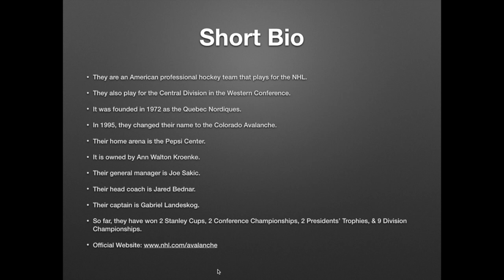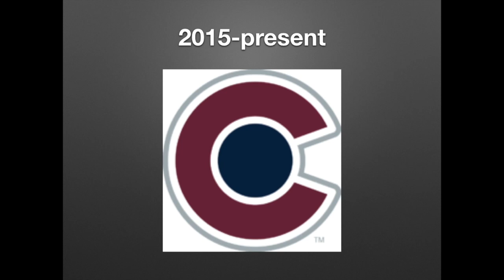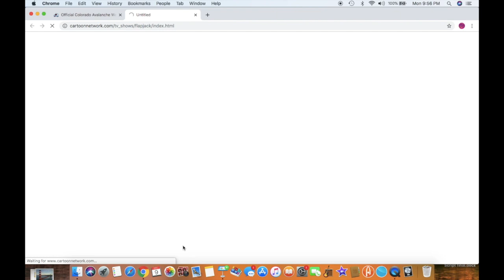Logo History #624: Colorado Avalanche/The Marvelous Misadventures of Flapjack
Hello YouTube!!! Welcome to Logo History! For this episode, we are taking a look at the Colorado Avalanche & The Marvelous Misadventures of Flapjack! Anyways, enjoy!!!